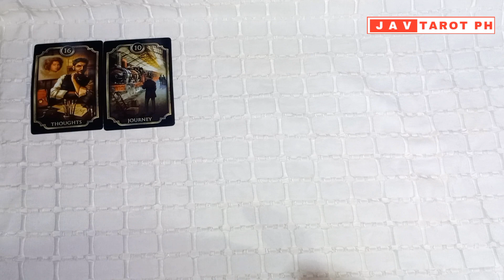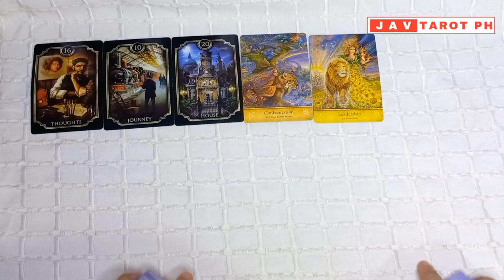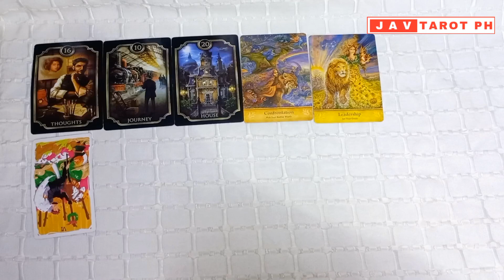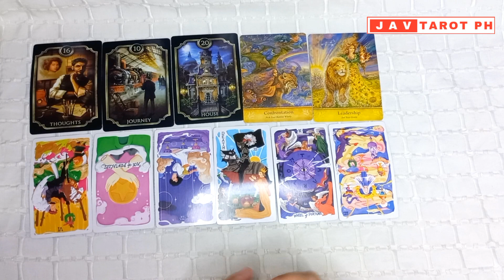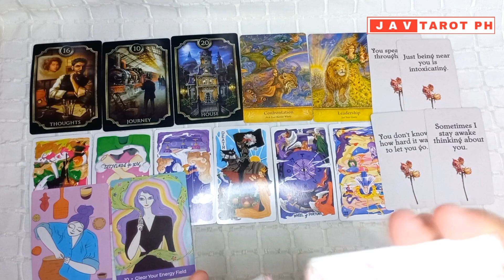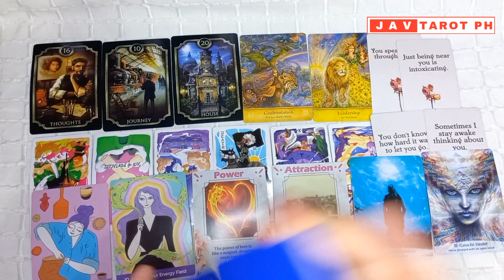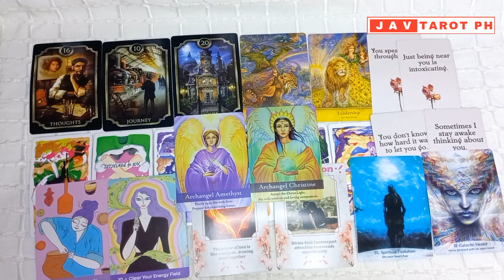CANCER DECEMBER 2023 Monthly Gabay Tarot and Oracle Reading